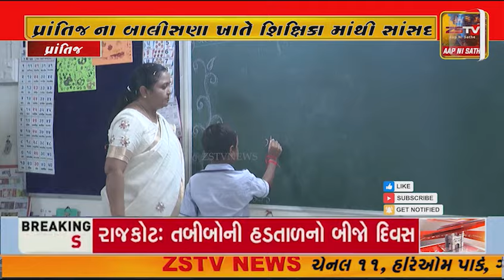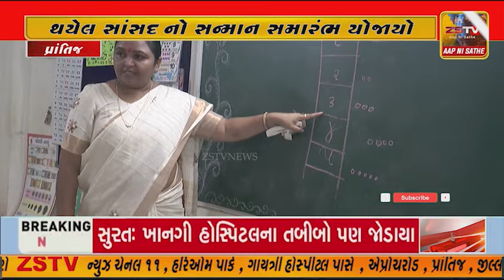પ્રાંતિજ ના બાલીસણા ખાતે શિક્ષિકા માંથી સાંસદ થયેલ સાંસદ નો સન્માન સમારંભ યોજાયો